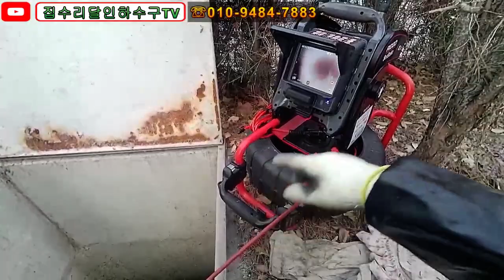korea blocked drain 030 오수관막힘원인해결